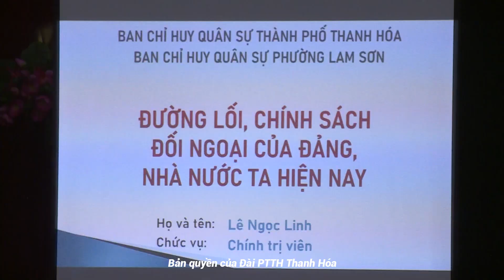Tin tổng hợp hoạt động chính trị, kinh tế, văn hóa, xã hội trên địa bàn TP Thanh Hóa ngày 27/3/2024